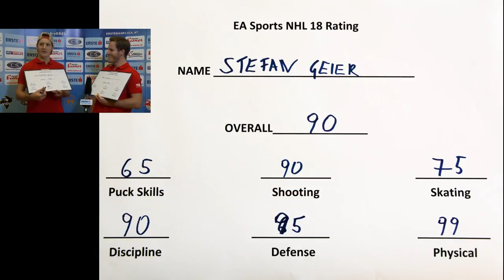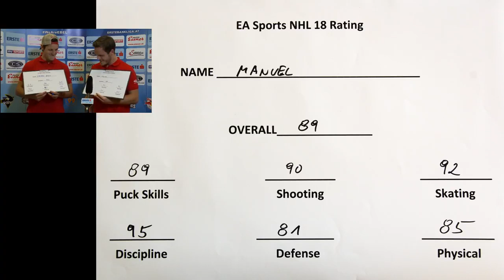EA SPORTS™ NHL® 18 - Erste Bank Eishockey Liga | Rating Station - EC KAC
Die KAC-Stürmer Manuel Ganahl und Stefan Geier haben beim EBEL-Mediaday 2017 ihre Ratings im neuen EA SPORTS™ NHL® 18 erraten.